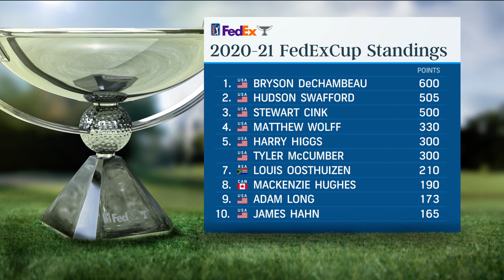The importance for notable players to get hot now | Golf Central | Golf Channel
Tripp Isenhour explains why it's important for notable players to get hot in this part of the season, and Sergio Garcia falls outside the top-50 in the world for the first time since 2011.